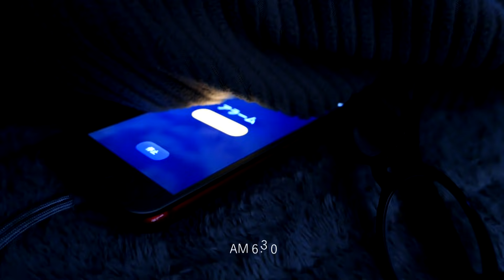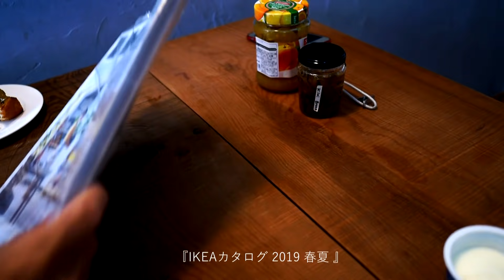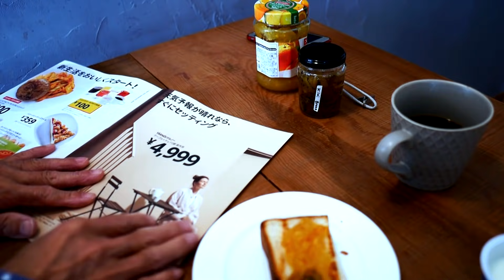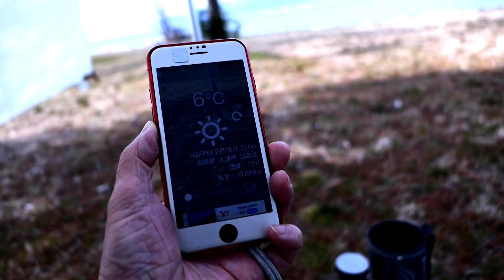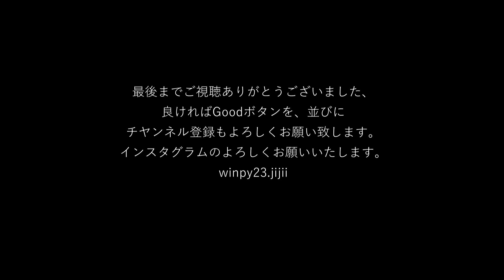ゆで汁無しで4分パスタ ジジイの朝のルーティン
ジジイの朝のルーティンから始まって
キャンプで役立つ4分パスタ（茹で汁なし）
この方法だと水が少なく、環境にも優しい。
◆チタン製水筒750ｃｃ